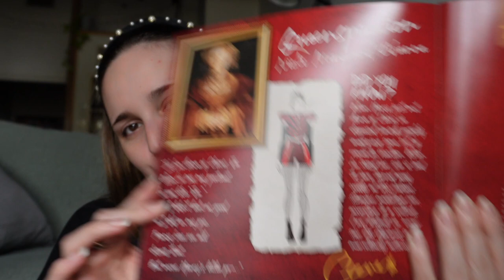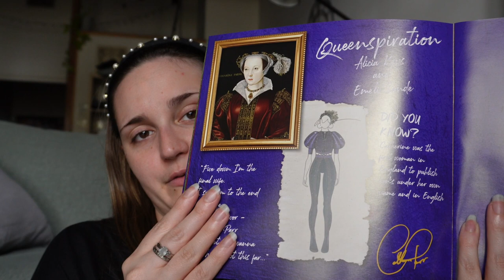COSTUMES IN SIX THE MUSICAL PART 2 // Looking at in depth at Cleves, Howard & Parr's Costumes!!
Six is one of my absolute favourite musicals ever and I am so excited to be doing an in-depth discussion this week into the costuming for the last 3 of the Queens! Cleves, Howard and Parr! We're looking at theories and choices I think the costume designer was considering when putting together these costumes and it's a whole bunch of fun!
Hi! I am Jenni, I props designer and maker for theatre but also a craft enthusiast from Newcastle Australia. On my channel I do tutorials of how to make props, fake food, decor and other creative goodies!

Places to find me!